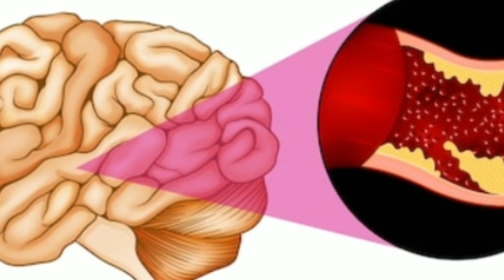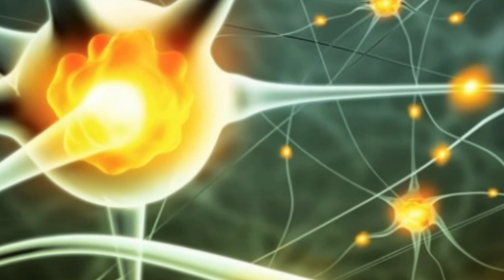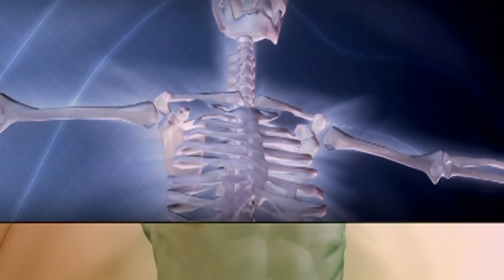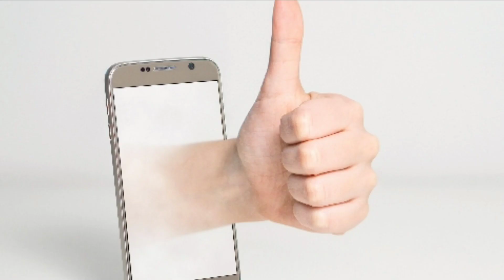Stroke yani ki Falij ka mukammel Garelo Elaj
A stroke occurs when the blood supply to part of your brain is interrupted or reduced, depriving brain tissue of oxygen and nutrients. Within minutes, brain cells begin to die.

A stroke is a medical emergency. Prompt treatment is crucial. Early action can minimize brain damage and potential complications.